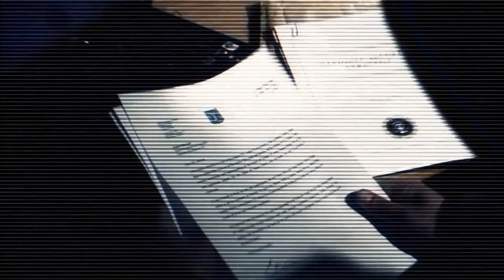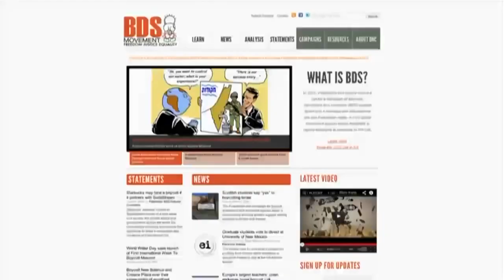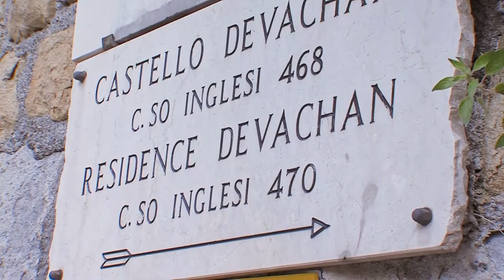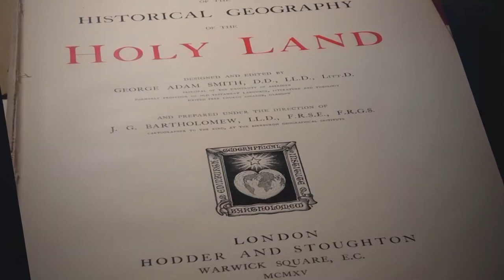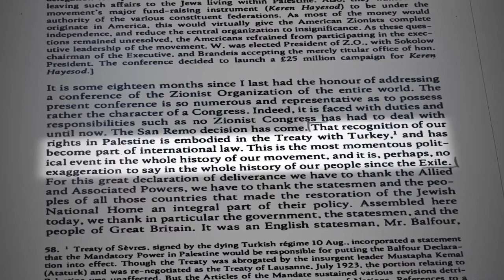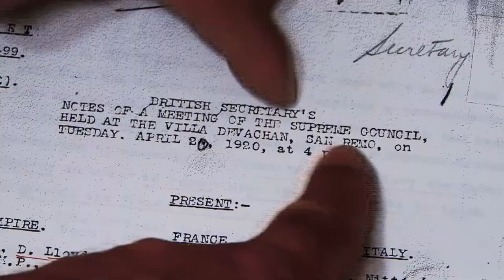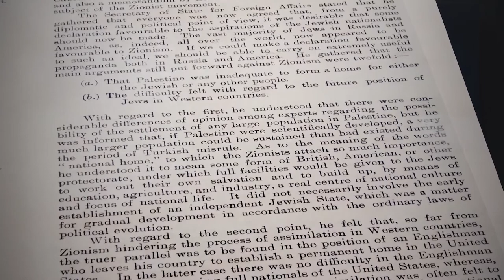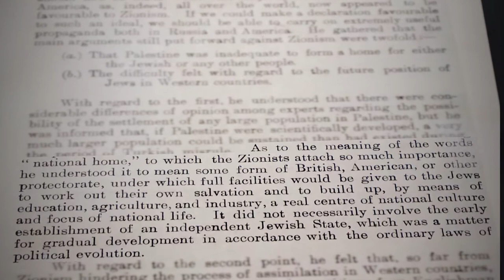The 100th Anniversary of the Sam Remo Conference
Join Simon Barrett as he interviews Roy Thurley to mark the 100th Anniversary of the San Remo Conference that established the legal international framework for the modern state of Israel.